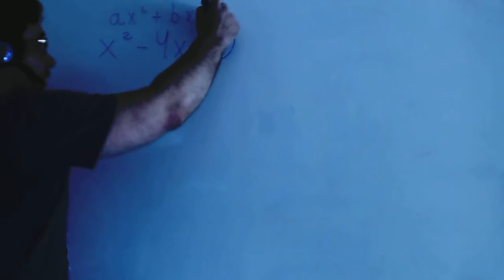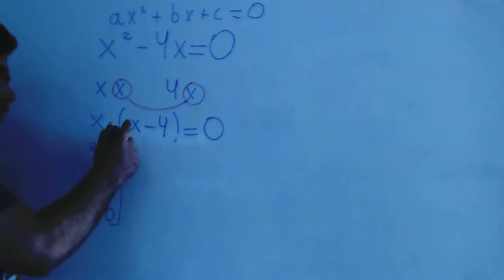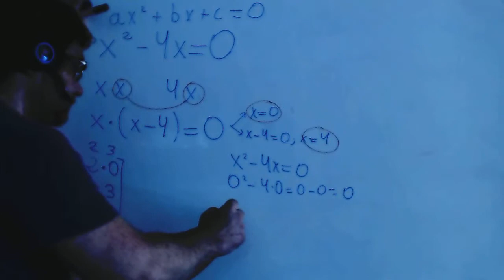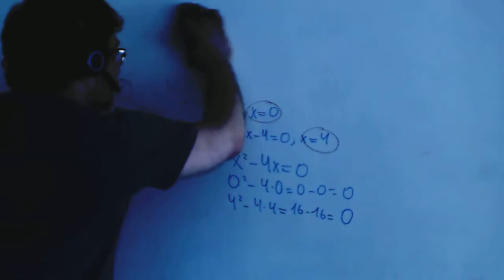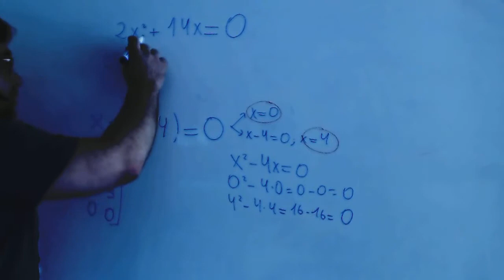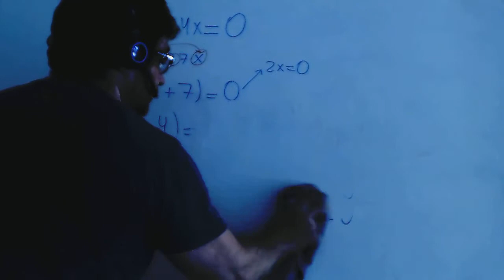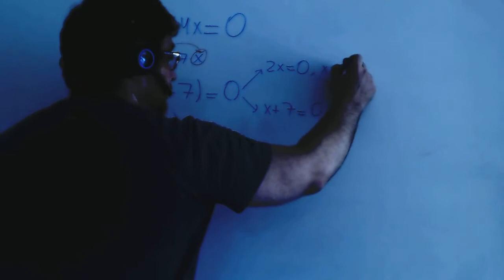Ecuaciones de segundo grado Factor común Falta c Academia Usero Estepona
Ecuaciones de segundo grado Factor común Falta c